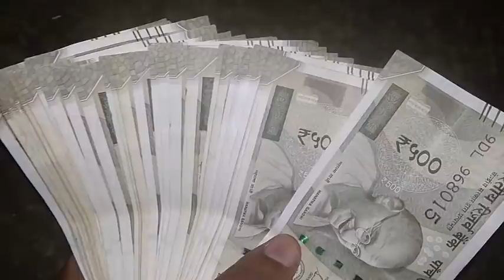இன்று 17-02-2021 இந்த 2 மணிநேரம் சகல பணப்பிரச்சனையும் அடியோடு தீரும்|These 2 hours to join the money